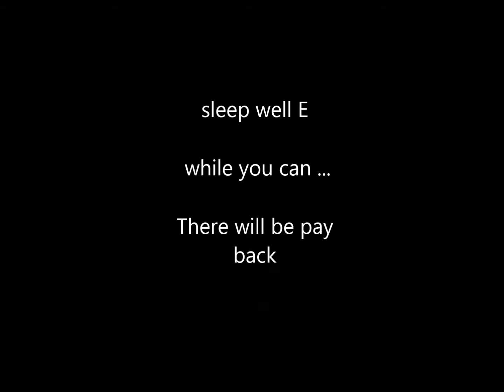E slime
Hey ..the green matches my wing !